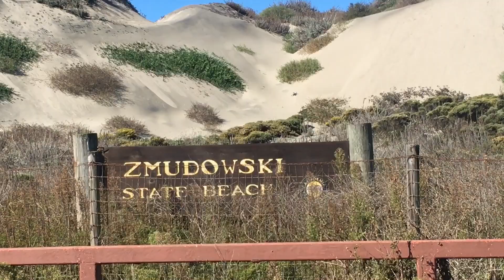Zmudowski State Beach Surf Fishing - Caught a 10 in Barred Surf Perch!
Went fishing to Zmudowski State Beach close to Moss Landing, California on Saturday October 5th, 2019. I was able to catch a nice 10 inch Barred surf perch after an hour or two of casting in the surf. I was using a fish finder rig, also known as a Carolina rig and a slider sinker rig. I had a sliding sinker with 2-3oz lead weight and a 2-3 foot mono leader with a size 2 bait-holder hook.  I was using synthetic bait, which where Gulp saltwater worms from Berkeley.

The conditions were good and I was planning to use soft shell sand crabs as bait but there weren’t too many at low tide. I have my black net to catch the soft shell sand crabs.